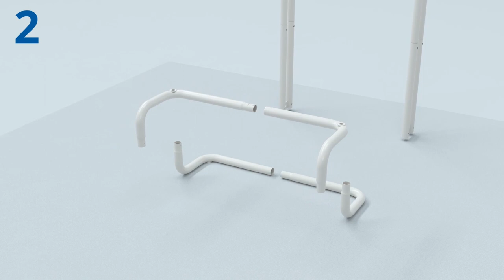IKEA RÅSKOG trolley assembly instructions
Watch this IKEA assembly video and learn how to build the RASKÖG trolley. With detailed instructions this video can help guide you through the assembly. You can also find the printed assembly instructions for this product

Need assembly help? You can do it yourself, but you don't have to.
Or explore the IKEA community to find a solution to your question or crowdsource your answer